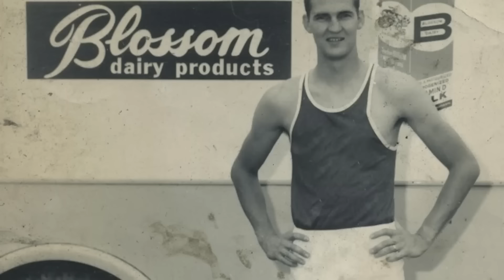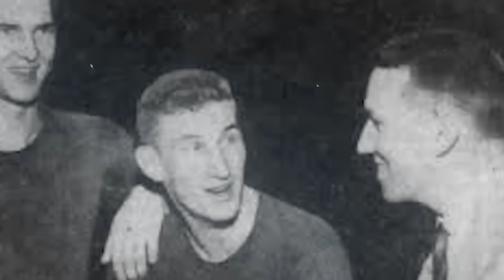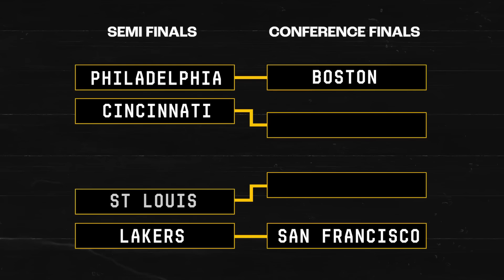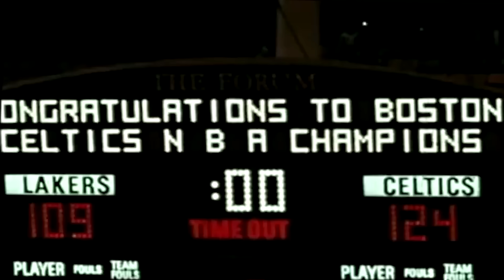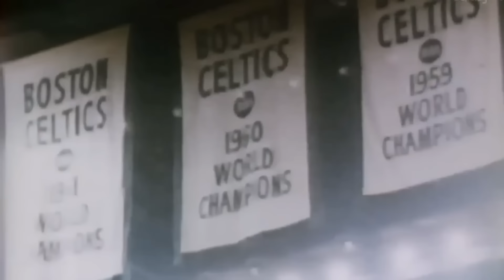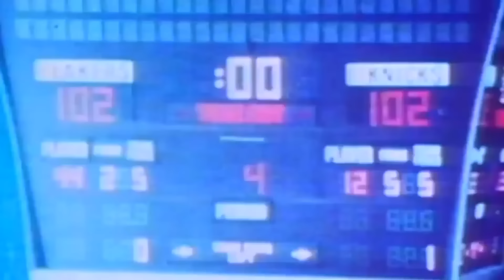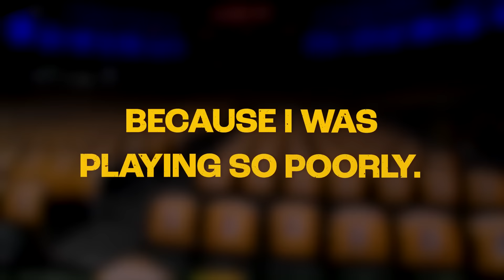How Good Was Jerry West Actually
A career retrospective of one of the greatest players of all time, Jerry West.